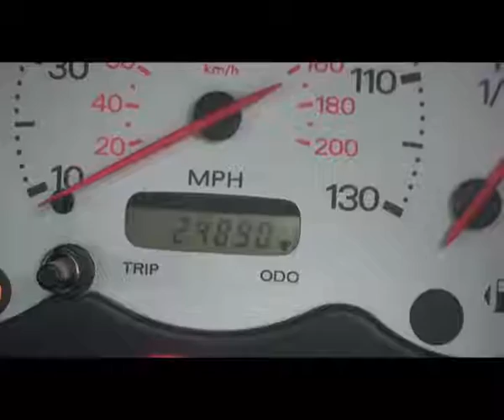CUC Ford KA